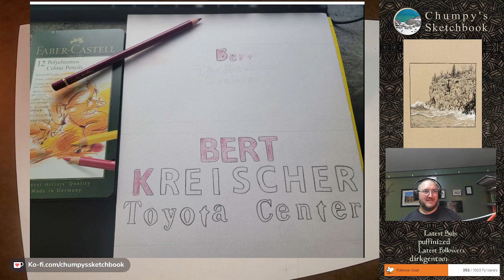gap emtrong ban maikha la tot roi nha cua toi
comedianvi ai mang con mua dikha la tot roi   nha cua toi